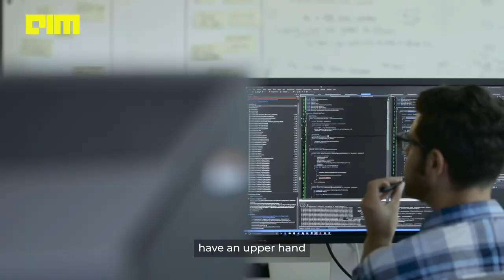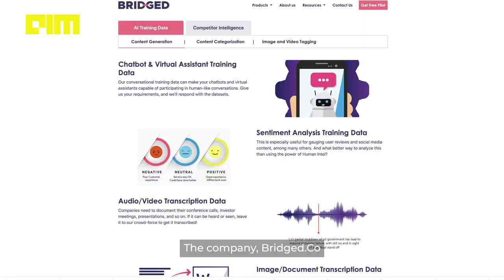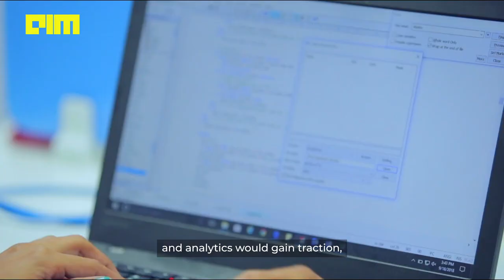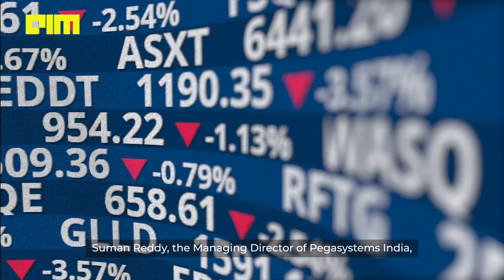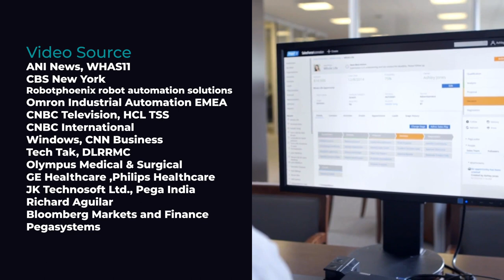How COVID-19 Pandemic Brought In Silver Lining For Companies Working With AI & ML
The pandemic has created a massive disruption for companies and has created the urgency for businesses to understand the importance of agility, flexibility as well as innovation. And therefore, businesses are heavily relying on newer technologies like AI, ML, NLP to continue their business amid this crisis. However, firms that have already been working with these technologies are having an upper hand of being the front runner during this uncertain time. Not only they have an advantage of smoothly functioning remotely but also have a competitive edge over their competitors amid this crisis.

 Analytics India Magazine spoke to Ashwin Chalam, the CEO of Bridged AI, and Aloke Paskar, President & CEO of JK Technosoft to understand how businesses are looking to transform their manual work processes to a more digitised system in order to have a business continuity amid this crisis.

for more such interesting insights on AI & DataScience.